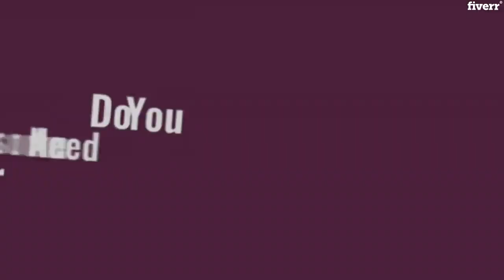I will create fiverr gig video and promote your gig - Live Action Explainers Services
Best Live Action Explainers Services
Are you struggling to upload Gig Video for your Gig, and always get denied?
This is the same Gig-Service That already made
over 170 orders
Stop wasting your Time, doing that.
For as little as $5 Dollars, I can create an awesome
Gig Video for your Gig with Free Gig Promotion
Here's What you'll get for $5:
Awesome Gig-Video100% Fiverr Gig ApprovalSocial-Media promotionFREE Logo DesignFREE Video ScriptFREE Background MusicFREE Gig Primary ImageIncludes Intro/Outro Video
Note: Standard File Format is .MP4 but
you may also request other format like:
.avi, .flv, .mov, .mpg etc.
For a Gig Extra, You'll get:
Voice-overFull-HD VersionImage BackgroundVideo BackgroundOr your Custom Background
What are you waiting for?
This is the best offer there is.
Hurry while it's on Promo Sales.
100% Satisfaction Guaranteed!